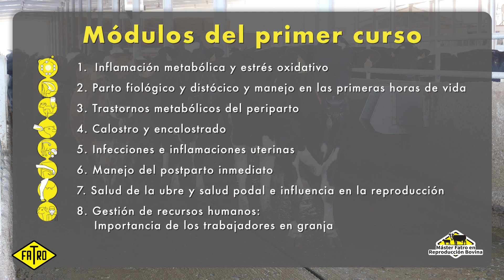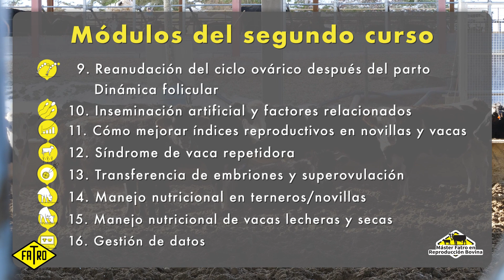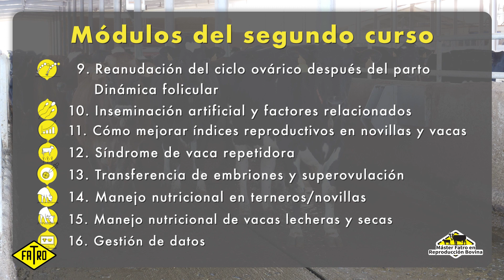Master Fatro de Reproducción Bovina